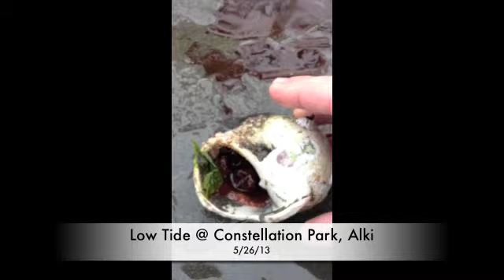West Seattle Blog reader video from May 2013 low-low tide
West Seattle Blog reader Donna Barnett shared this video from one of the lowest tides of the year.